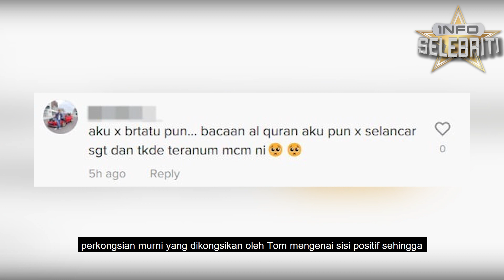NETIZEN TERPEGUN DENGAR ALUNAN BACAAN ALQURAAN FUAD RAHMAN??